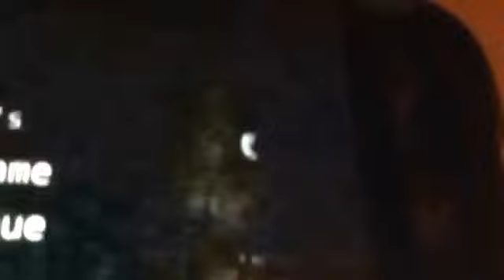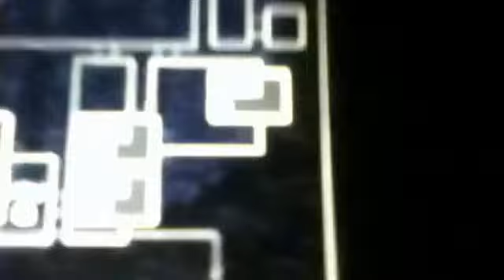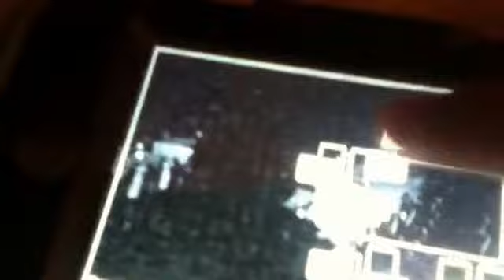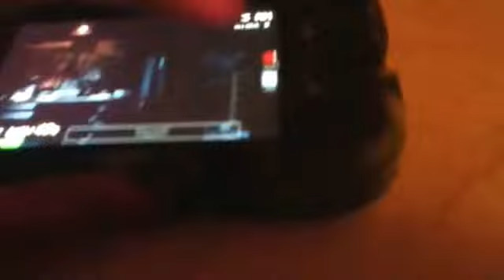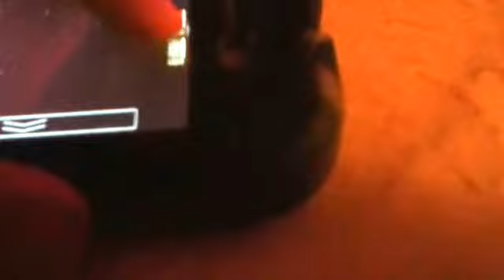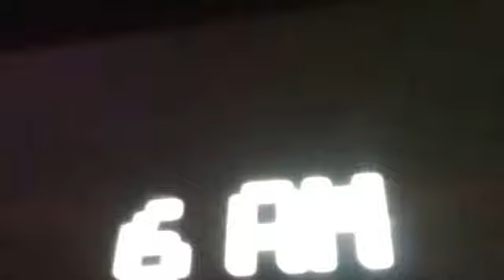fnaf part 2:trolling the system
hey guyssss and watch another video of me shouting at my screen while screaming like a little girl.enjoy.why do i do this to myself?